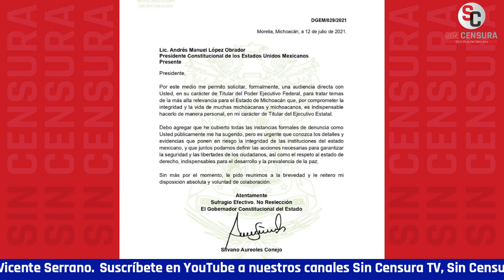AUREOLES NO QUITA EL DEDO DEL RENGLÓN, AUNQUE HAGA RIDÍCULO… SIGUE INTENTANDO REUNIRSE CON AMLO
Hay que reconocerle a SilvanoAureoles que es aferrado, aunque sea ridículo, pues sigue buscando reunirse con el presidente LópezObrador para presentarle “sus pruebas” de según él la intervención del crimen en las elecciones de Michoacán.